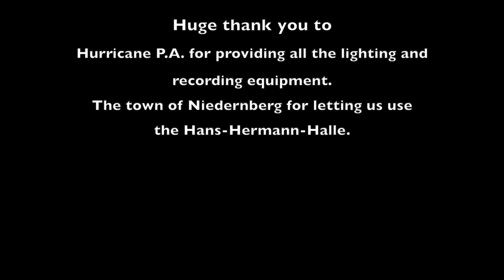A Concrete Future - Live @ Hans-Herrmann-Halle Niedernberg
We are:
Lennart - Drums
Ralf - Bass
Marco - Guitar
Christopher - Guitar

Setlist:
00:00 Intro
00:38 Fire
07:49 The Green Vastness
13:58 Side Effect
19:47 Precipitation
27:06 Petrichor